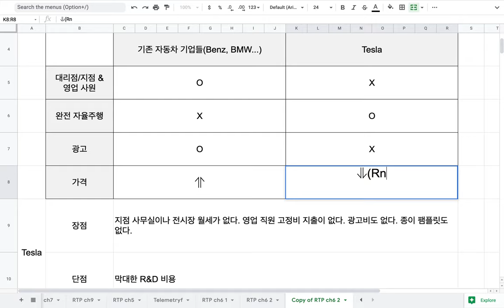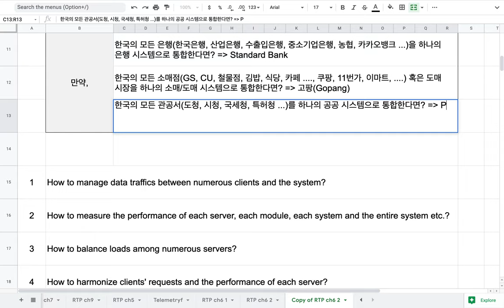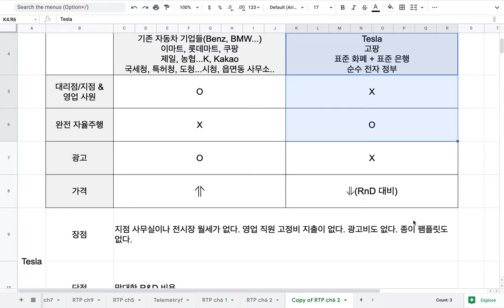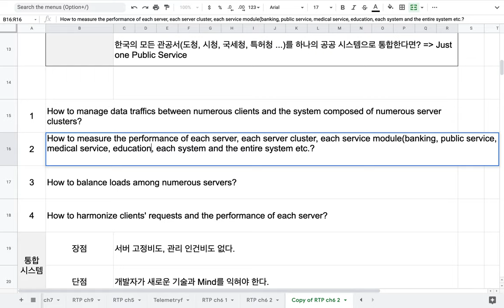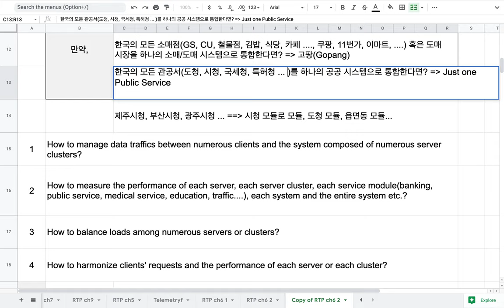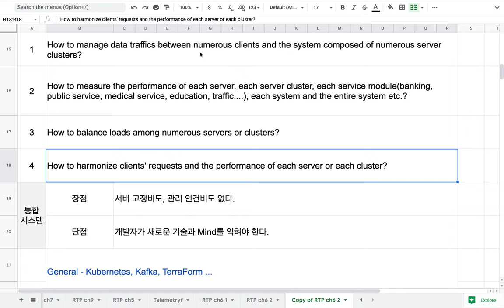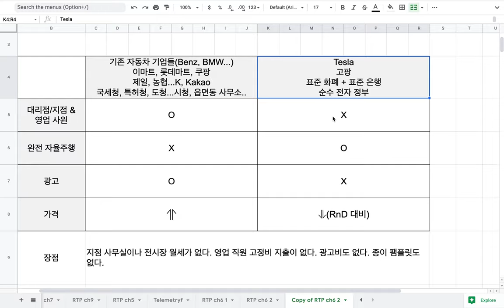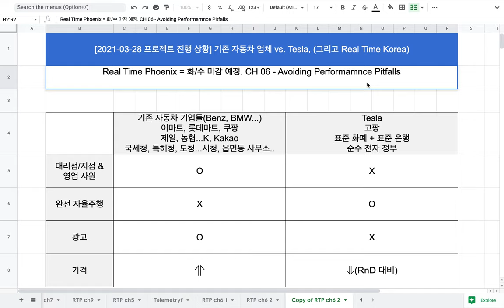[2021-03-28] 프로젝트 진행 상황(feat. 기존 자동차 업체 vs.Tesla 혹은 RTK)